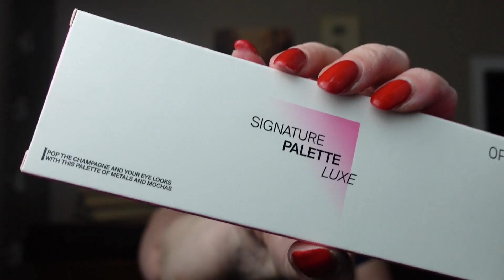Catching up on Ipsy BoxyCharm!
We open and see if the multiple Ipsy Boxycharms for December 2023 and January 2024
Picture Text: Catching up on IPSY BoxyCharm!!!  Picture of me holding up multiple Ipsy Boxycharm Boxes.